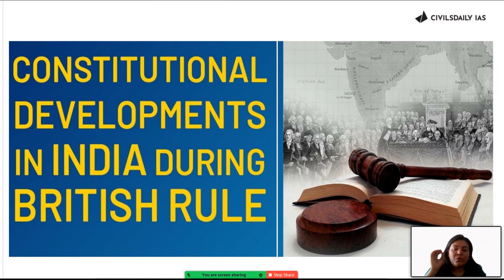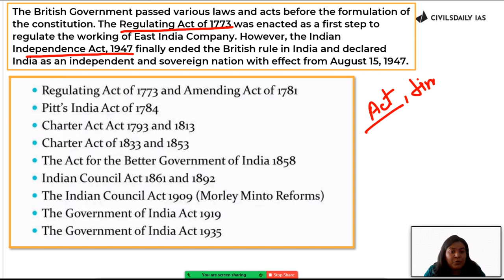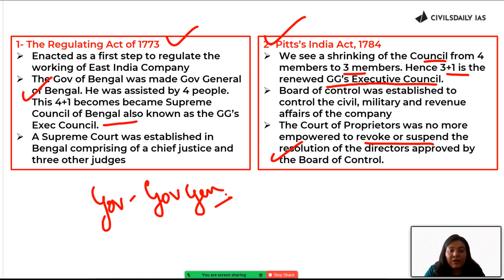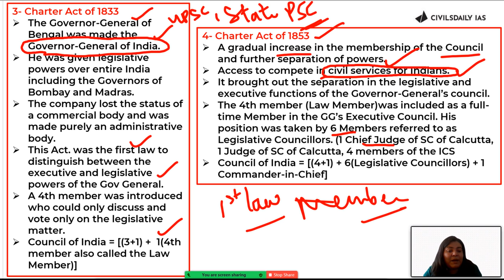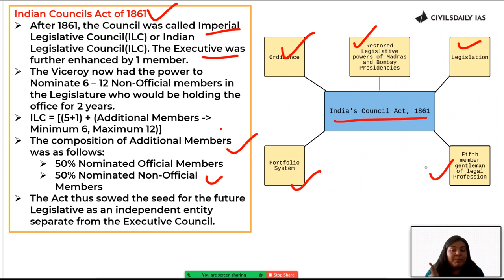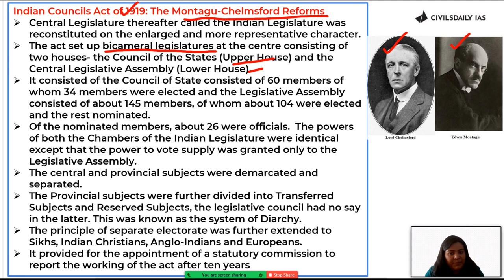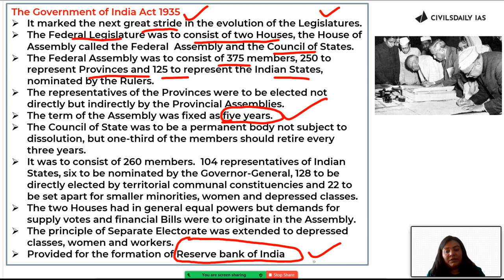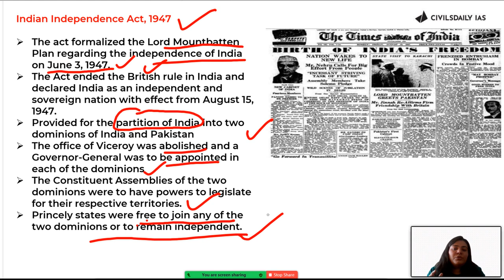Constitutional Developments in India [Important Acts passed during British Rule] UPSC Nikalo Prelims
In this informative lecture Addya Ma'am about those areas and segments where sure shots questions come from Modern History of India, therefore, she will mentor you all how to read and what are Constitutional Developments in India [ Imp Acts passed during British Rule ] UPSC.
Grab your slot to register for FREE! 1:1 Mentorship Call